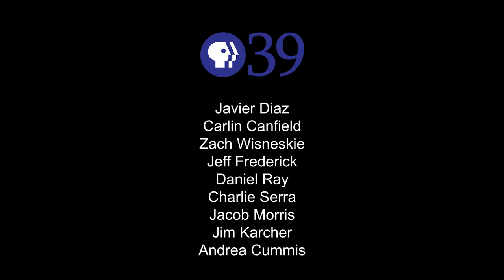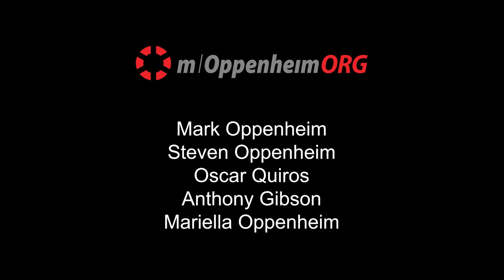INSIGHT: Chamber of Commerce in Greater Lehigh Valley - Tony Iannelli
Tony Iannelli, CEO and President of the Chamber of Commerce in Greater Lehigh Valley, discusses how the chamber and its impact has grown exponentially over the years and how it supports all of its community through various programs. This interview was produced in collaboration with PBS39 in Bethlehem, Pennsylvania.